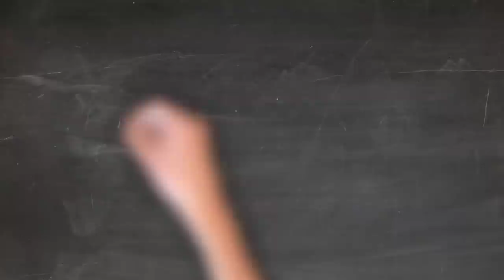Phép Lạ Đức Mẹ Chảy Nước Mắt Vào Đúng Ngày Sinh Nhật Mẹ Maria Ngày 8/9/2020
Hy Lạp: “Đức Mẹ Ủi An” chảy nước mắt từ ngày 8 tháng 9: Theo thông báo của các giáo phận Kaisariani, Vyronas và Hymette, từ ngày 8 tháng 9 – 2020 bức tượng Mẹ Thiên Chúa, còn được gọi là “ Đức Mẹ Ủi An” ở nhà thờ Saint Dimitri ở Vyronas, ngoại ô phía đông nam thủ đô Atêna Hy lạp bắt đầu chảy nước mắt. Theo truyền thống Giáo hội Chính thống, các “dấu chỉ” như vậy của Chúa được xem là liên quan đến tín hữu chứ không liên quan đến người ngoại đạo.